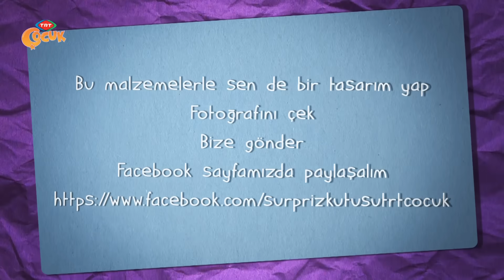Sürpriz Kutusu - Balon Kafa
Bir kişinin dokunsal ayırt edici sistemi yeterli bir şekilde gelişmediyse ve dokunduğu uyaranları ayırt etmekte zorlanma yaşıyorsa, bu kişinin özellikle ince motor becerileri olumsuz yönde etkilenmektedir.

 Örneğin kalem tutuşu ve/veya çatal tutuşu olumsuz yönde etkilenmektedir.
 Dokunsal ayırt edici sistemini balon kafalar gibi aktivitelerle geliştirebilirsiniz. Önemli olan parmaklarımızın farklı farklı dokularla temas etmesini sağlamaktır.